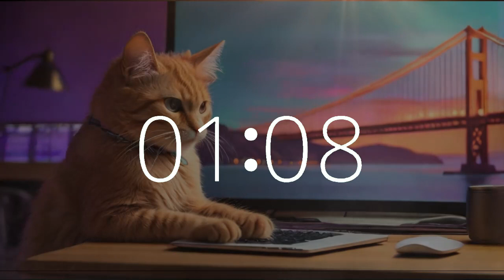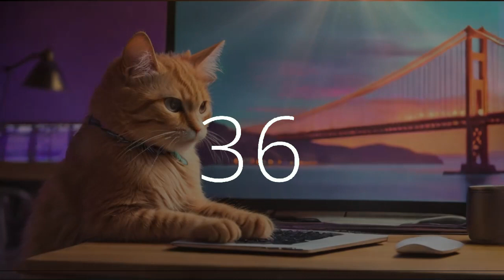19 minute timer upbeat music with the coding cat